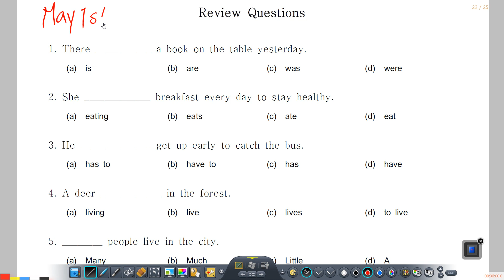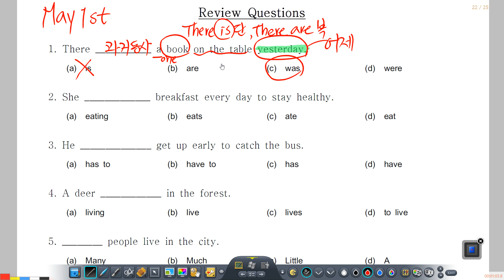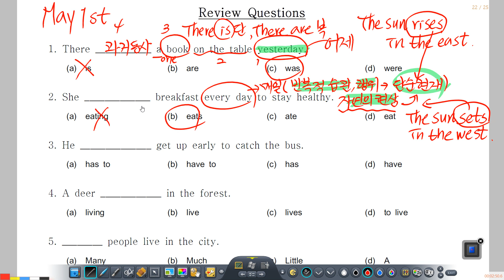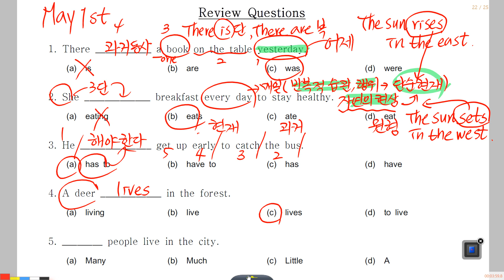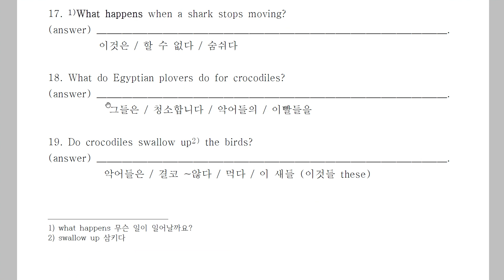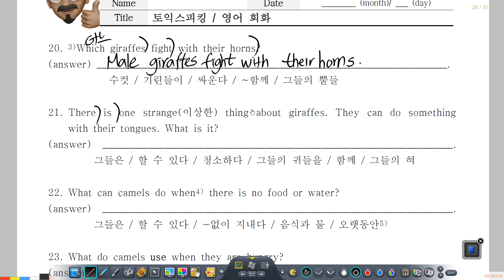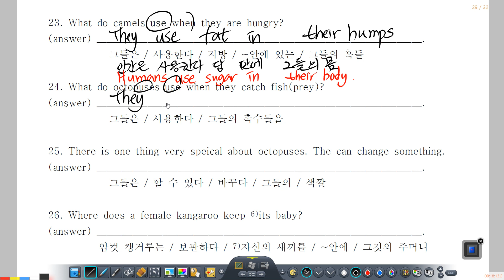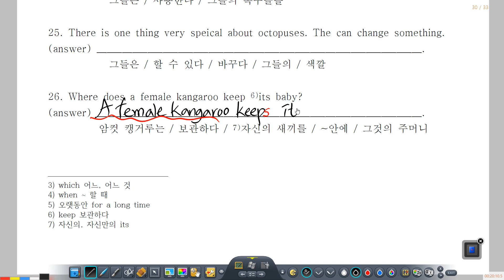중1 영작문법 포함